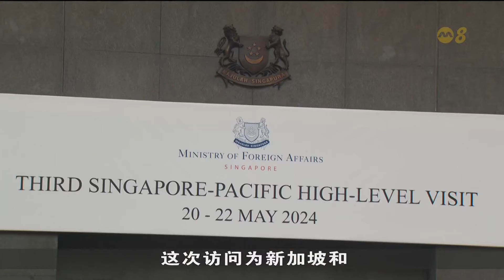维文敦促太平洋岛国核准《联合国海洋法公约》新国际协定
外交部长维文医生敦促太平洋岛国核准《联合国海洋法公约》的一项新国际协定。保护公海生物多样性协定专注探讨领土以外，海洋生物多样性的保育和可持续利用，涉及领域包括海洋生物遗传资源和技术转让。